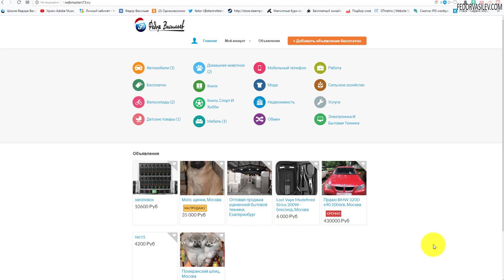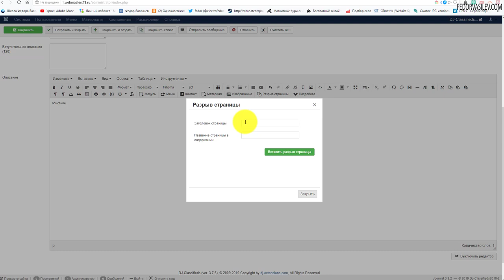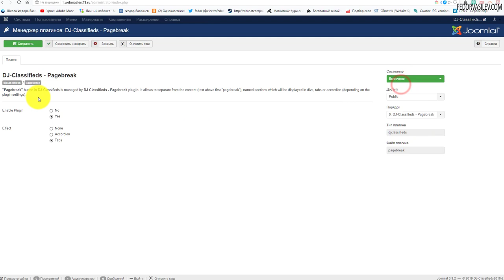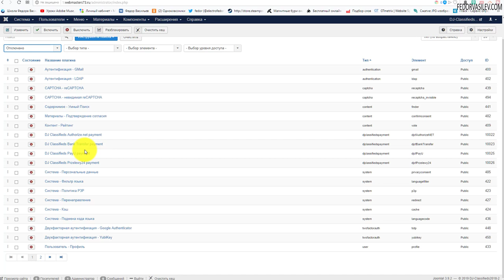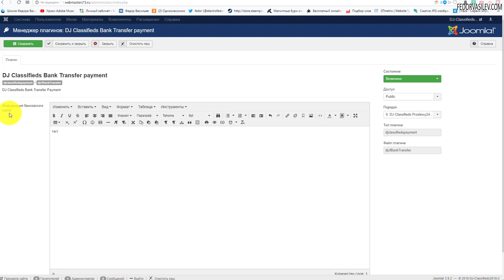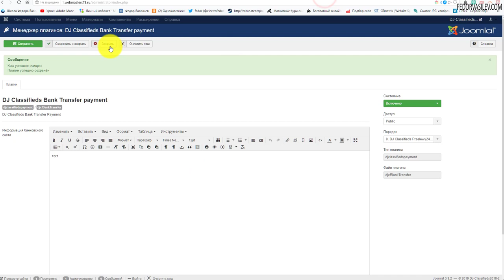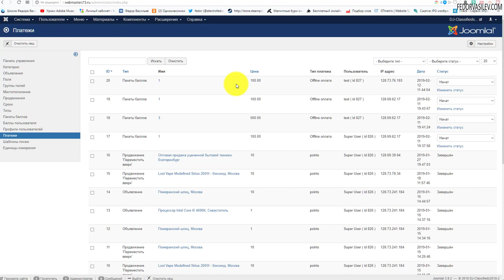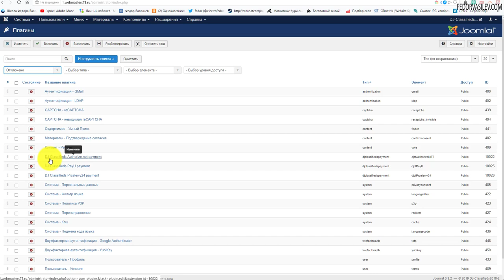DJ-Classifieds - бесплатные плагины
В этом видео я покажу востребованные бесплатные плагины, которые идут в составе компонента DJ-Classifieds.